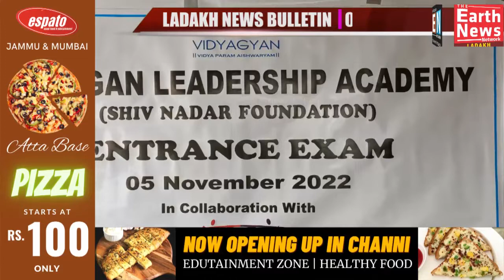LADAKH NEWS BULLETIN | 06- NOV- 2022